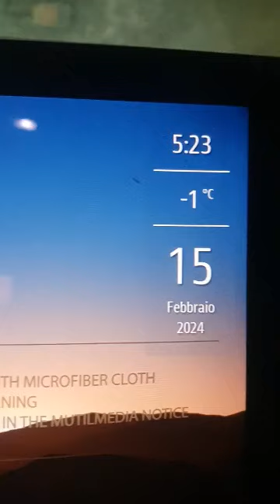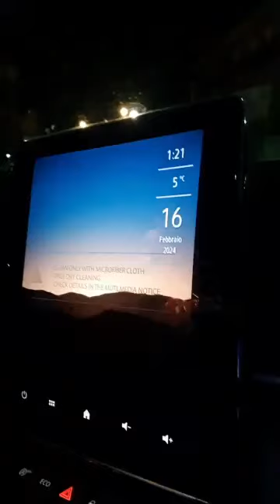15 febbraio 2024.Milan Rennes 3-0 Andata playoff Europa League live reaction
AC Milan vs Rennes 3-0.

Marcatori : Loftus-Cheek al 32'(Milan),Loftus-Cheek al 47'(Milan),Leão al 52'(Milan).

Andata dei playoff d'Europa League della stagione 2023/2024.

15 febbraio 2024.